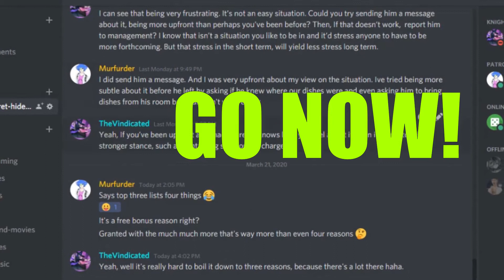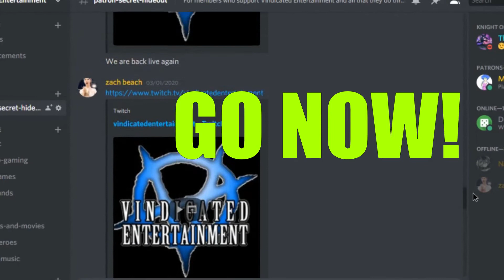That Time I Worked On Borderlands With Gearbox! (Not A Joke)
A special thanks to all our lovely supporters!